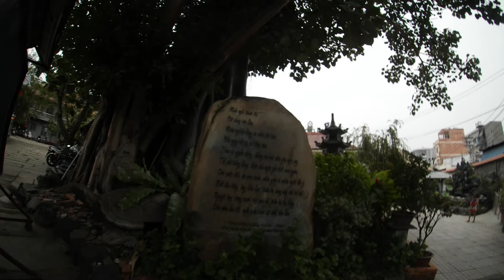Video | Bạch Đằng | Bình Thạnh | Travel | Saigon